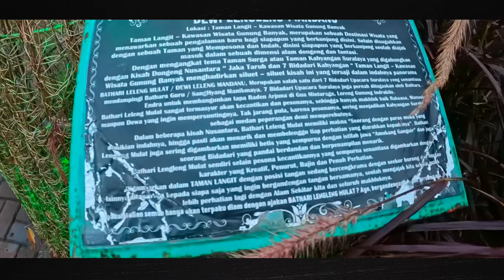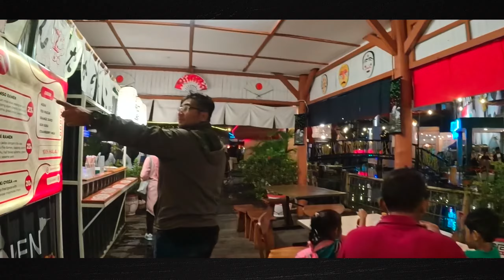Healing di Taman Langit Gunung Banyak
Kota Batu di Malang, Jawa Timur, menawarkan destinasi pelancongan yang pelbagai daripada segi budaya, alam semula jadi hingga spot fotografi yang menawan.

Destinasi ini menawarkan berbagai lokasi bergambar dengan latar Gunung Banyak. Pengunjung yang datang boleh bersantai jiwa sambili menikmati persekitaran yang sejuk.

Kunjungan kami ketika waktu senja adalah sangat sesuai.  inii memberikan peluang kami merakamkan gambar dalam moment blue hour.  Berada di kemuncak ini pada waktu malam juga membolehkan kami menikmati pandangan panorama Kota Batu yang dilimpahi cahaya.